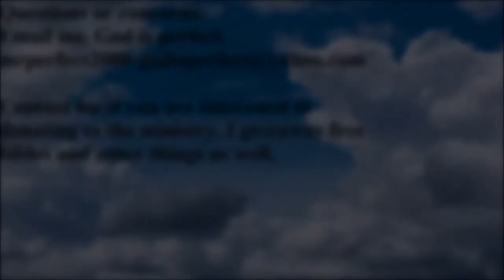Stop playing around and tell more people about Hell.